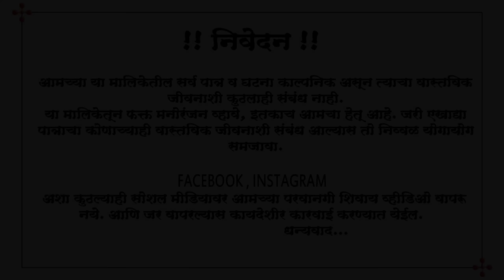लव मॅरेज केलं 😅कॉमेडी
भांडण या सिरीज मधील सर्व पात्र व घटना हे काल्पनिक असून त्यांचा वास्तविक जीवणाशी कोणताही संबंध नाही या सिरीजमधून फक्त मनोरंजन व्हावे एवढाच आमचा हेतू आहे आणि कोणाच्याही भावना दुखावण्याचा मानस नाही जरी एखाद्या पात्राचा कोणाच्याही वास्तविक जीवनाची संबंध आल्यास तो निव्वळ योगायोग समजावा आणि

:-  Facebook Instagram अश्या social media वर आमच्या परवानगीशिवाय आमचे व्हिडिओ  वापरू नयेत आणि जर वापरल्यास आपल्यावर सायबर केस करण्यात येईल.
धन्यवाद